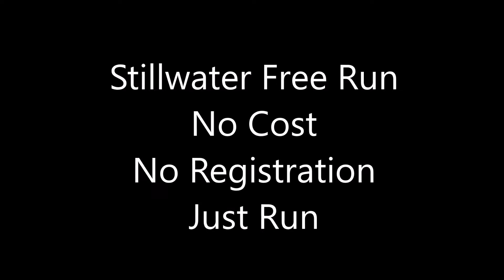No Cost 10k - Stillwater Free Run - VLOG 46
Join us this Thursday for the first running of the Stillwater Free Run.  No Cost. No Registration. Just Run.  10k run.  June 9, 2016 7pm.

Miles marked.  Open course.  Time yourself.  Self support.